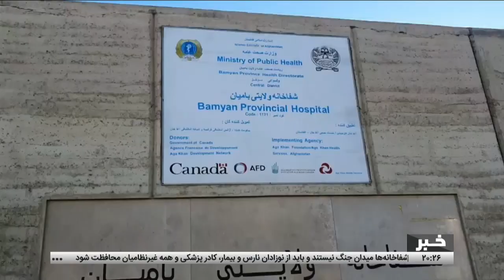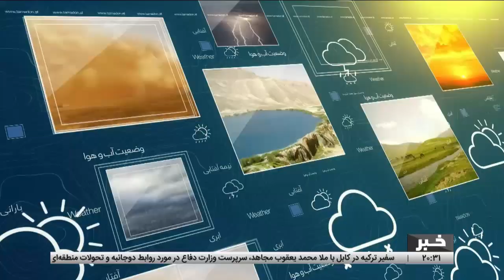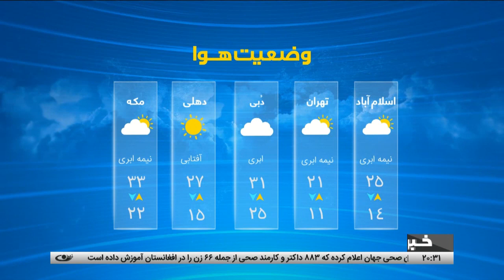Tamadon TV – 8pm News – 15 November 2023 | تلویزیون تمدن- خبر ساعت 8 شب – 24 عقرب 1402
کابل – بازداشت 2136 نفر در پیوند به قضایای مختلف در شش ماه گذشته
امضای موافقنامه سرمایه‌گذاری برای تکمیل پروژه لین برق شبرغان
از سرگیری پروازهای شرکت هوایی فلای دُبی به کابل پس از 2 سال توقف
خواست شهروندان از حکومت برای ایجاد فرصت‌های شغلی برای مهاجران
بامیان – افزایش ولادت‌های قبل از وقت همزمان با کاهش میزان مرگ‌ومیر
قندهار – آغاز کار ساخت یک جاده اتصالی به ارزش 20 ‌میلیون افغانی